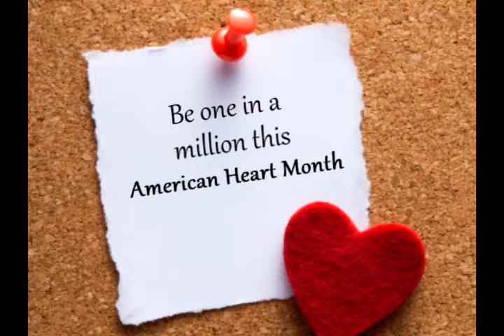Revision Heart Health